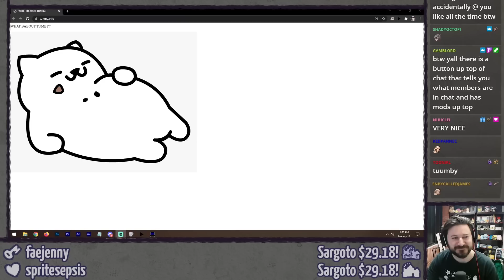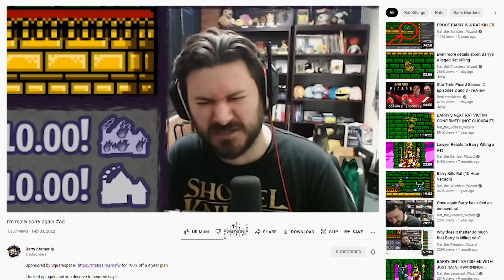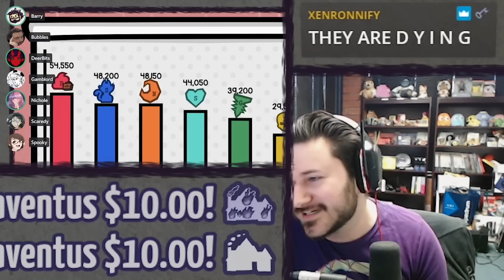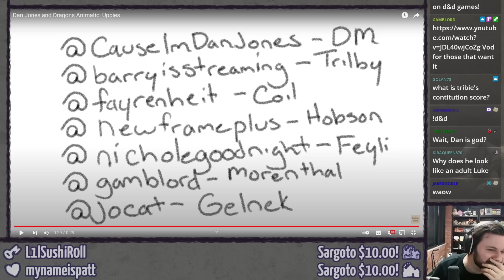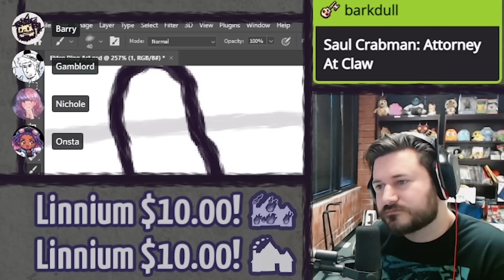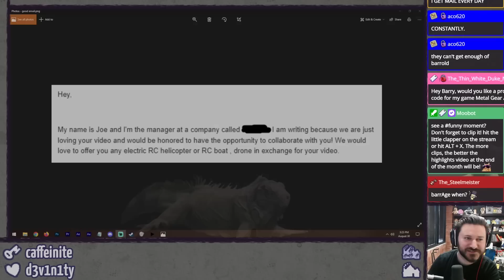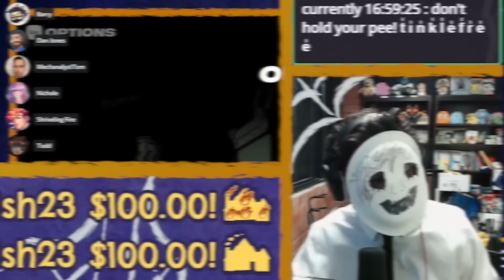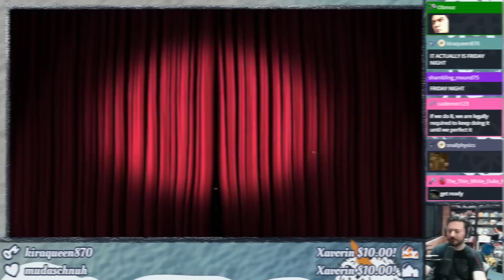2022 HIGHLIGHTS ⫽ BarryIsStreaming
TWENTY TWENTY-TWOOOOOOOOO hoo hoo